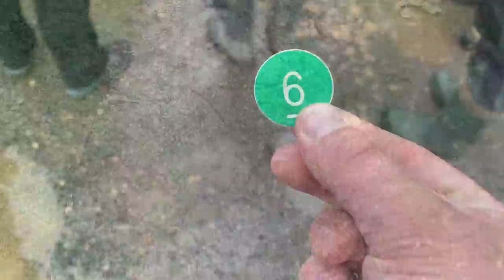Oxfordshire Tenchfishers Fish-in on Oxlease Lake, Linear Fisheries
A session diary from the Oxfordshire Tenchfishers Fish-in on Oxlease Lake, Linear Fisheries, June 2019.

Tench to +9lb, Carp to +25lb, Roach to 2lb